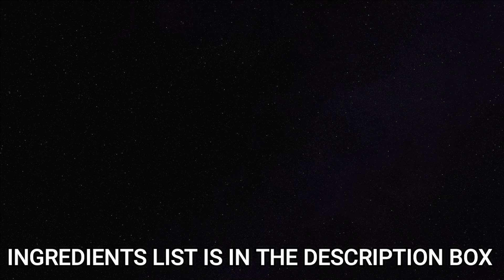Honey Banana Milkshake (3 Ingredients Recipe) || Cuisine with Kavita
This is a 3-ingredient recipe that takes a few minutes to prepare.

Honey Banana Milkshake

Ingredients:

⦁ 1.5 cups chopped banana or 5 bananas
⦁ 1 tsp honey
⦁ 2 cups (500 ml) chilled milk

A Cuisine with Kavita production.